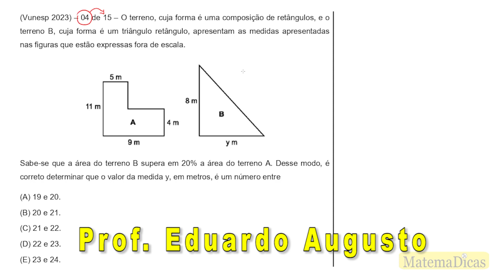Geometria - (04 de 15) - Vunesp 2023 – Defensoria - #0423 – Raciocínio Lógico Matemático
🔣 - *Blog do MatemaDicas*
use
00:00 - Introdução
00:40 - Questão
O terreno, cuja forma é uma composição de retângulos, e o terreno B, cuja forma é um triângulo retângulo, apresentam as medidas apresentadas nas figuras que estão expressas fora de escala.
[figura]
Sabe-se que a área do terreno B supera em 20% a área do terreno A. Desse modo, é correto determinar que o valor da medida y, em metros, é um número entre